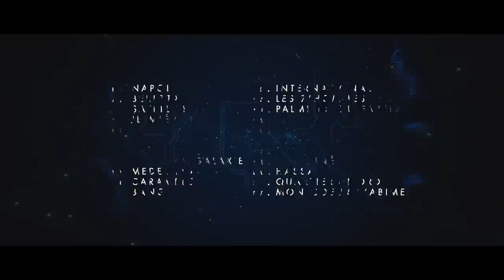Gambino - 1er Album GALAXIA🪐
Précommandez maintenant le 1er album de Gambino - Galaxia